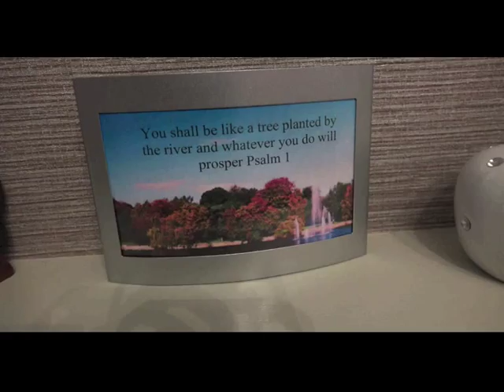GTV Valentine's Special - Shangi and Wife in 2015 on Glory TV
GTV Valentine's Special.